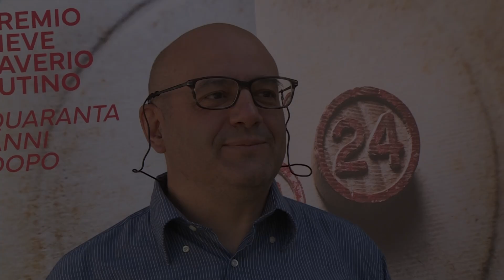Premio Pieve 2024: "Ricordi di un nomade" di Giovanni Stefanolo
Stefano Carbone racconta la vita di suo bisnonno Giovanni Stefanolo un ribelle che ha fatto della sua vita un capolavoro dell'arte del fallimento